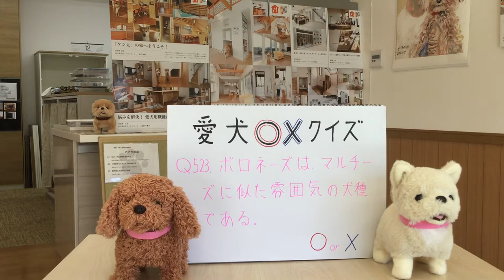ペット リフォーム 床 コーティング ペット対応 つくば市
ボロネーズは、マルチーズに似た雰囲気の犬種である。

○か×か